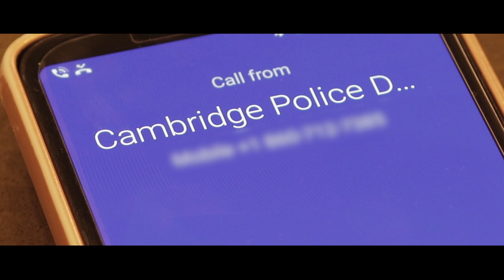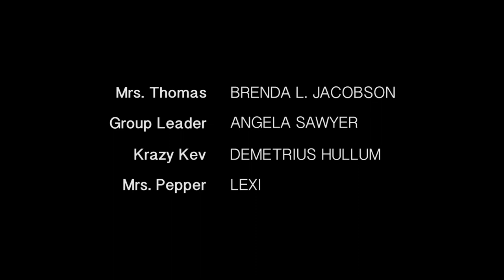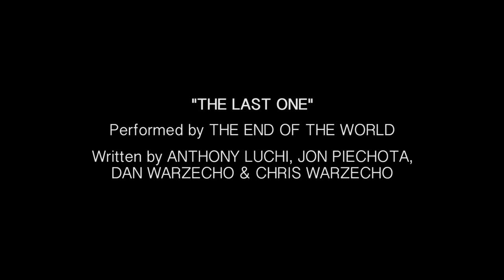Woman Unknown: Part 3 | Revenge Short Film (2018)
Two strangers seek revenge against the same man who destroyed both of their lives (3/3).

Written, produced, directed & edited by VINNIE PAGANO

Abbey GLORIA ROSE
Dyllon BILLY BRANNIGAN
Meg TOOKY KAVANAGH
Jameson RYAN CHANI
Mrs. Thomas BRENDA L. JACOBSON
Group Leader ANGELA SAWYER
Krazy Kev DEMETRIUS HULLUM

Boom Operator CHRISTOPHER GAGNE & DAVID MCLAUGHLIN

Shot on a Canon 80D with a Sigma 18-35mm f1/.8 DC HSM Art Lens

Edited on Adobe CS6

Budget: $0